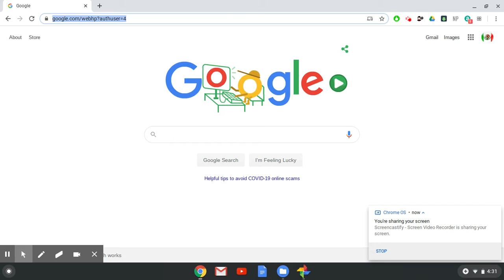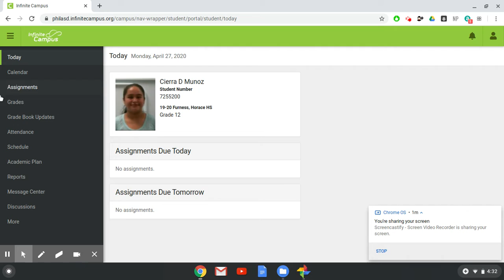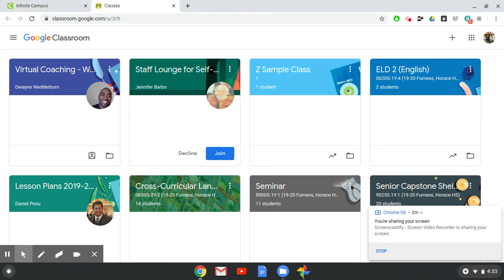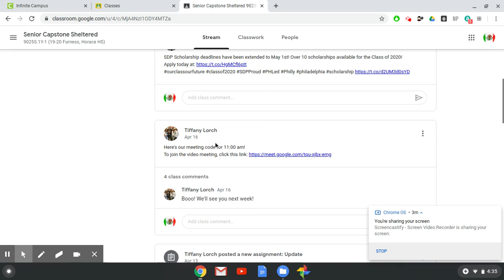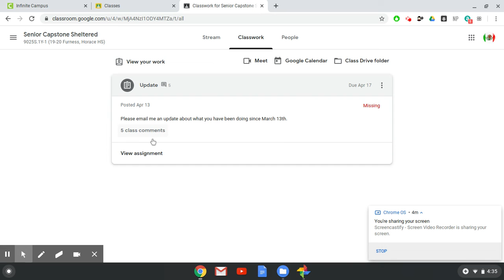How to enter Google Classroom and your Student Portal